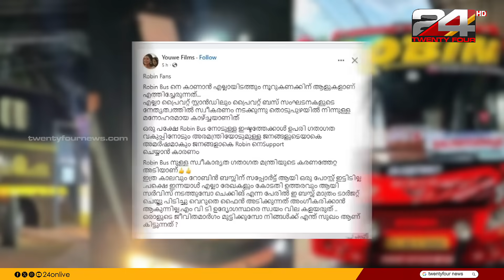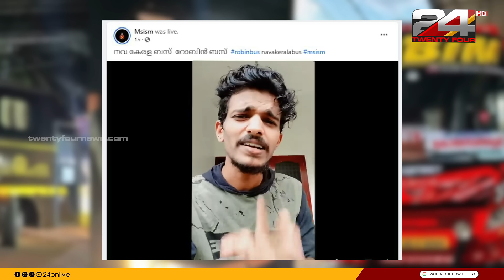നവകേരള ബസ് VS റോബിൻ ബസ്; സോഷ്യൽ മീഡിയയിൽ പൊരിഞ്ഞ അടി | E Lokam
സോഷ്യൽ മീഡിയയിലെ ഇന്നത്തെ ചർച്ച നവകേരള ബസിനേയും റോബിൻ ബസിനേയും ചുറ്റി പറ്റിയാണ്. സംസ്ഥാന സർക്കാരിന്റെ ധൂർത്തെന്ന ആരോപണത്തിന്റെ അകമ്പടിയോടെ വരുന്ന നവകേരള ബസിനെതിരെ രൂക്ഷ വിമർശനമാണ് നവമാധ്യമങ്ങളിൽ. എന്നാൽ, റോബിൻ ബസിന് കട്ട സപ്പോർട്ടാണ്. കാണാം ഇ-ലോകം.

Today's discussion on social media revolves around Navakerala Bus and Robin Bus. The new media is heavily criticizing the nava Kerala bus, which is accompanied by accusations of extravagance by the state government